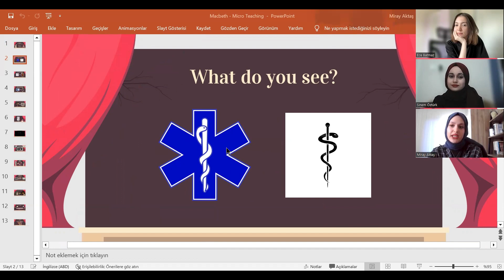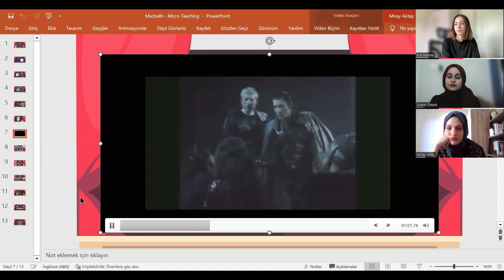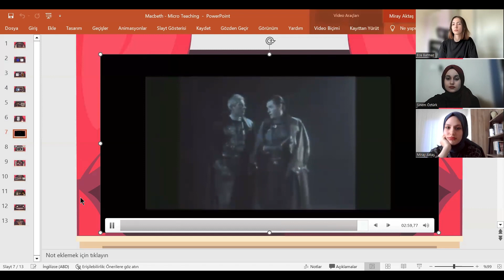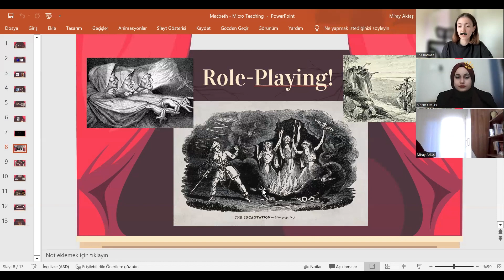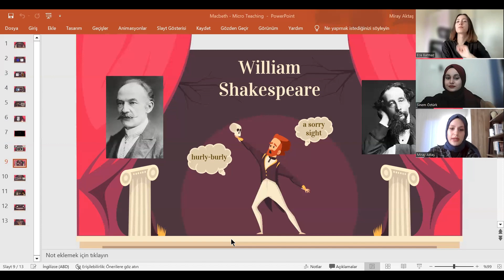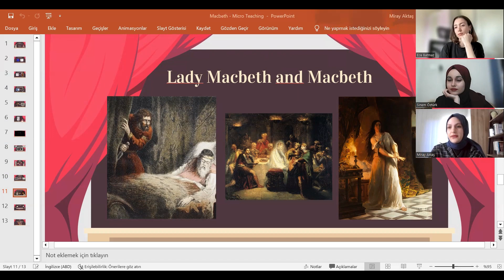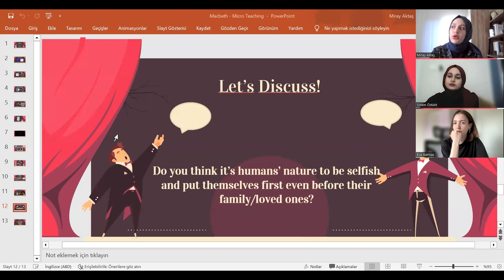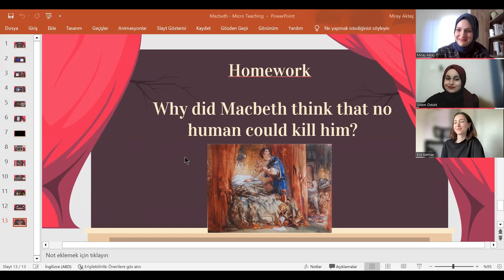Micro Teaching for Literature and Language Teaching: Argumentative Speech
It's a micro teaching, not a real class!
Applying Drama
Scenario: Hacettepe University Preparatory Class Students Upper Intermediate
Very high motivation and theater group members and Medical Faculty students are also in this class. 36 Students, 20 Women, 16 Men
Theme: Macbeth by William Shakespeare
Subject: Argumentative Speech